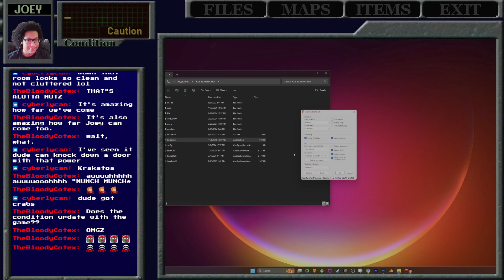Resident Evil (Seamless HD) Jill - Part 1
Broadcasted 3/8/2024